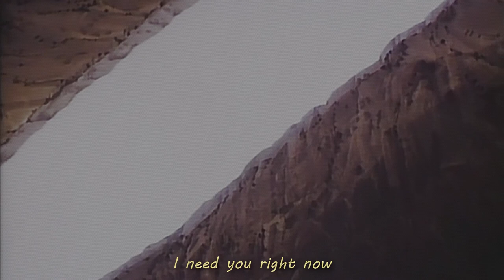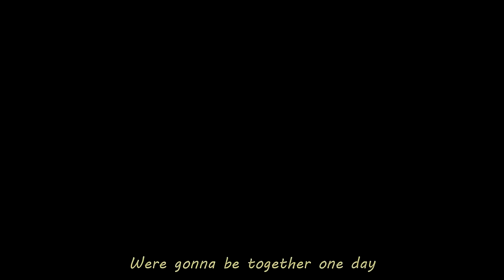lil soda boi ⋆ safe and sound (lyrics)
- 𝘈𝘭𝘣𝘶𝘮 𝘳𝘦𝘭𝘦𝘢𝘴𝘦𝘥 𝘮𝘢𝘳𝘤𝘩 14, 2020 -

라벤더 [lavender]

- anime -
Video Girl Ai

For any copyright issues, please contact me. if you own some material from this video and do not want it displayed here, send an email to me and I will immediately remove it.